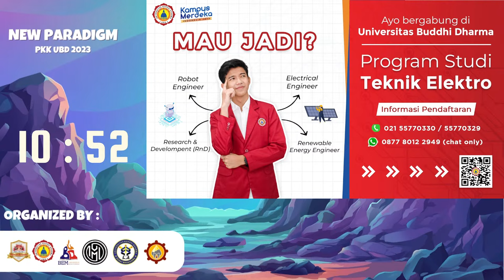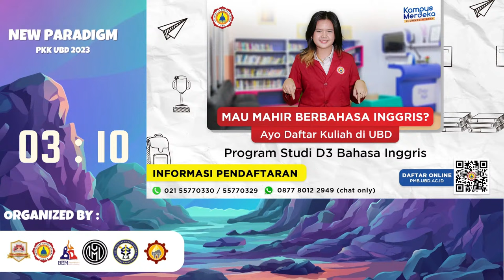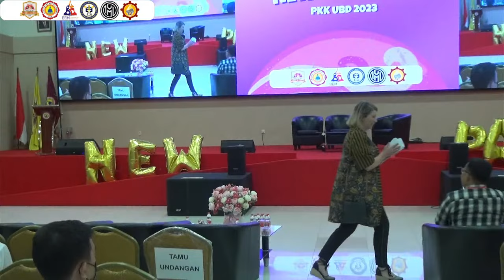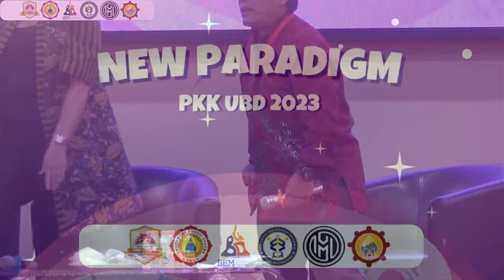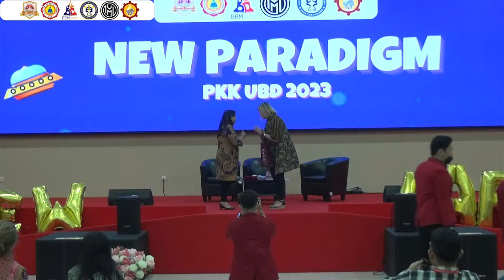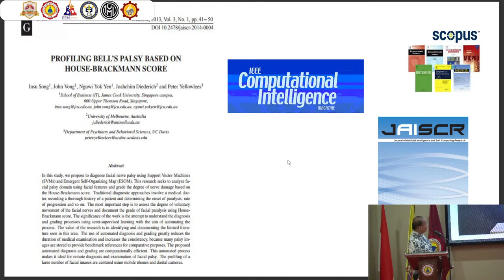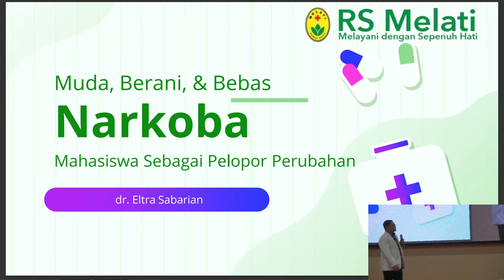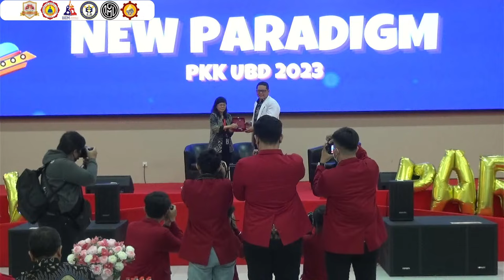OPENING CEREMONY PKK 2023 (Pengenalan Kehidupan Kampus) Universitas Buddhi Dharma, 24 Agustus 2023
Buddhi Dharma University Official Channel YouTube.